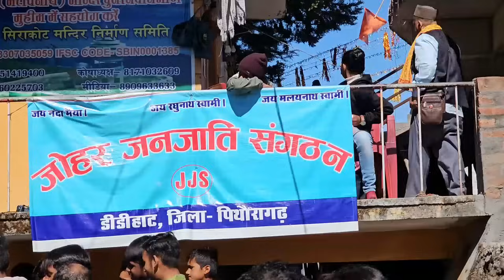ये किनसे हुई मुलाकात 'मलयनाथ मंदिर' में?🤩 | शिवरात्रि उत्तराखंड | @navrajvlogs3454 !!